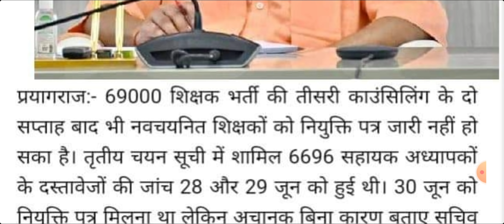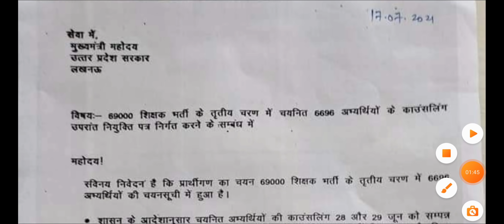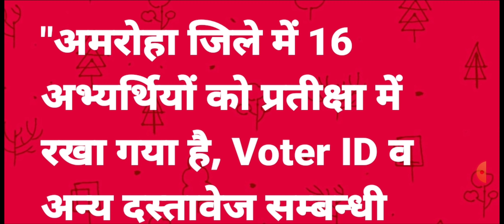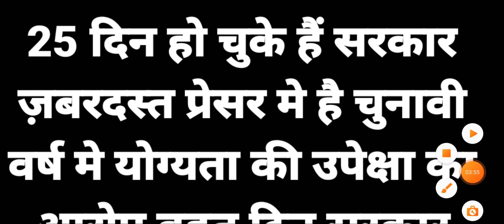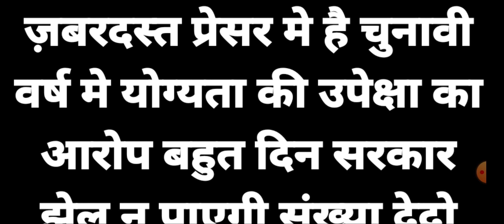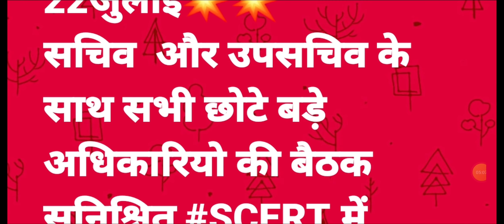शिक्षक भर्ती थर्ड काउंसलिंग नियुक्ति पत्र अमरोहा 16 को रोका गया 22000 जुलाई 22 को अधिकारियों की बैठक